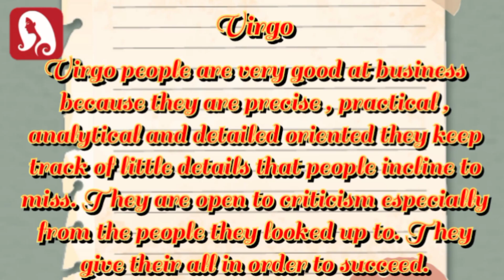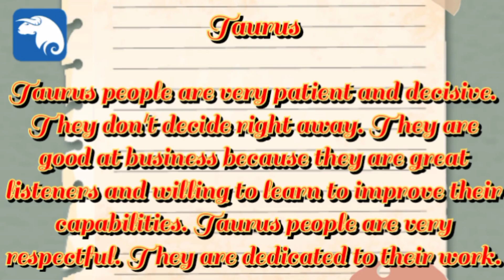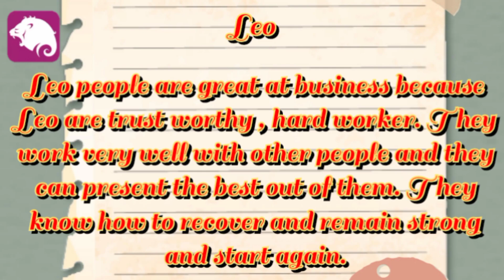Lucky in 2023 | Zodiac Signs that are Good with Business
Lucky in 2023 | Zodiac Signs that are Good with Business | #2023 zodiacsign #luckyin2023

Lucky in 2023 | chinese zodiac | animal sign
lucky in 2023

Ctto of the images